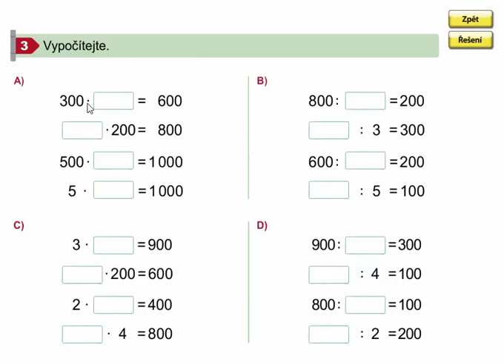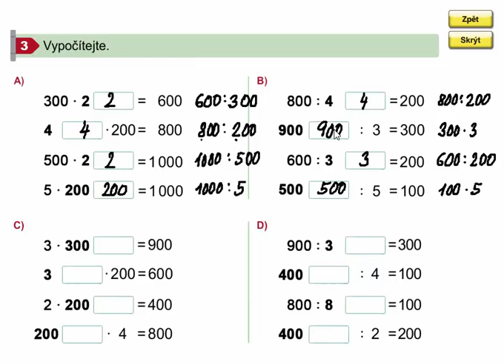Násobení a dělení čísla se dvěma nulami, Matýskova matematika 8. díl, str. 50, cv. 3